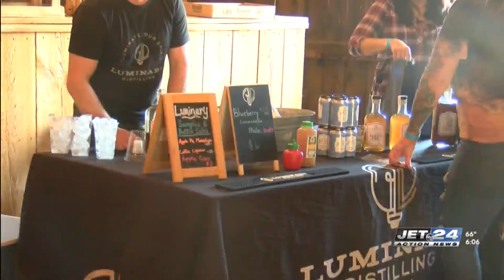‘Best Little Fall Fest in Erie’ returns to help fundraise for Hope on Horseback